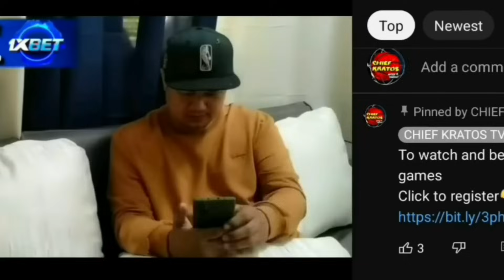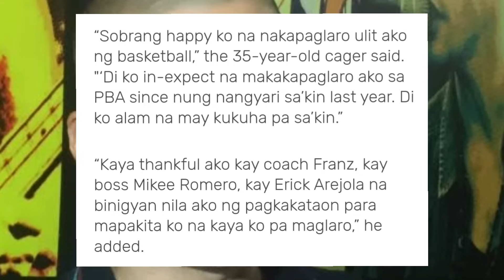HINDI DAPAT BASTA BASTA MANIWALA SA SINASABI NI MAC CARDONA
Watch your favorite games live for free
get up to 7000 pesos bonus.

To watch and bet for your favorite teams o